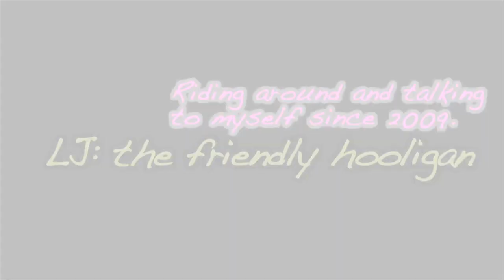How I Got My Motorcycle Downtown Chicago (fast forward)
The skyline is cool, at least.  Sorry, but I'm not really the "ghost rider" type.  I'll take some liberties for the sake of defensive driving (keep moving when possible), but my riding is still fairly conservative.  Ride safe, everyone.

Motorcycle is 2009 Kawasaki ER-6n.  Camera is Drift HD170 Stealth.  No, the rider does not make very good sandwiches.